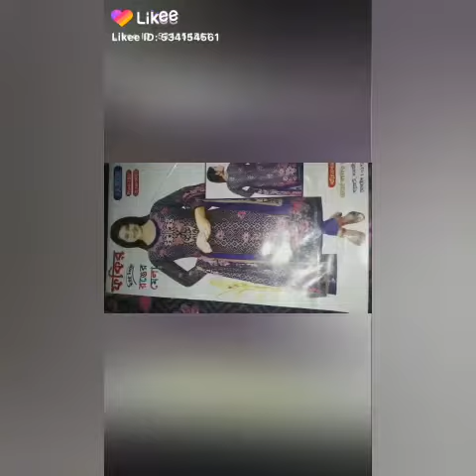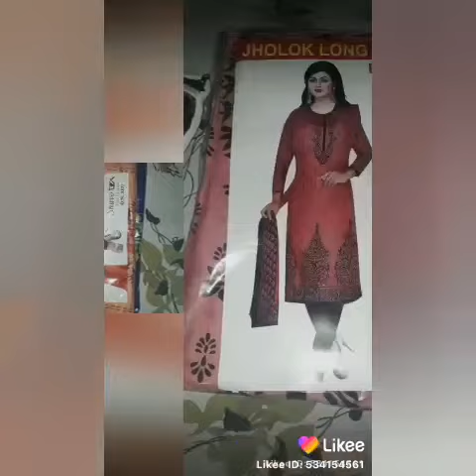kh Soniavlog 50# আমাদের অনলাইন পেইজের ড্রেস কারো কাছে ভালো লাগলে বলতে পারেন।ভালো লাগলে পাশে থাকবেন।